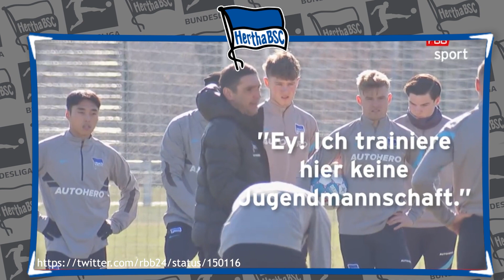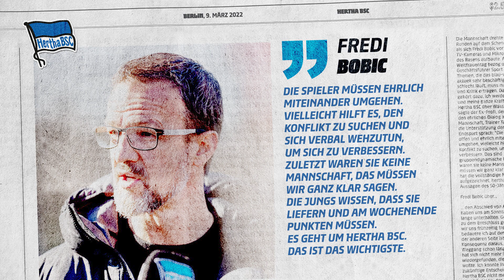Windhorst gegen Hertha! | Tayfun Korkut mit Ansage! | Talent vor Wechsel! | Hertha BSC News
Hertha BSC befindet sich unter Tayfun Korkut im freien Fall. Wird jetzt die Reißleine gezogen und verlässt Korkut Hertha BSC? Wer könnte der Nachfolger sein? Funkel, Labbadia oder Hartmann? U19-Torwart Arel Ekinci verlässt Hertha BSC in Richtung Türkei zu Süper-Lig-Klub Hatayspor. Hertha BSC Doku kommt nicht! Lars Windhorst vs Hertha BSC!

🎓 FRAGEN IM HEUTIGEN VIDEO:
Bundesliga Transfernews
Welche neuen Bundesliga Transfergerüchte gibt es?
Fredi Bobic
Tayfun Korkut Hertha Aufstellung
Tayfun Korkut Pressekonferenz
Tayfun Korkut Aufstellung
hertha lars windhorst hertha